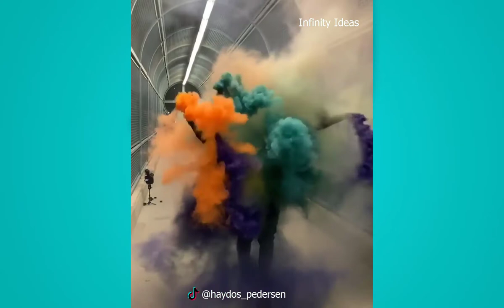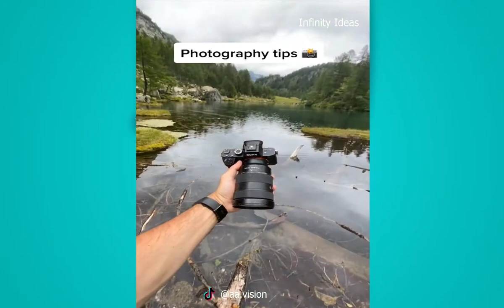Amazing Photography Ideas to Makes Another Level Amazing Photo Effects ➤ 2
This video is amazing photography ideas to makes another level, amazing photo effects. There are so many different photography techniques out there. The most interesting photography ideas, ranging from simple post-production edits to day-long projects. You’re sure to find something to whet your appetite, so join us as we run down our top artists techniques.